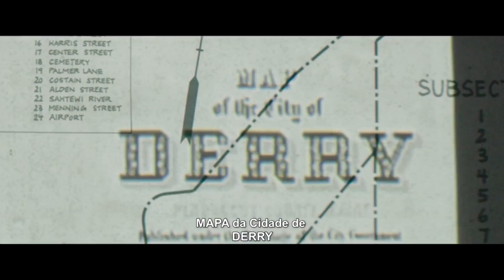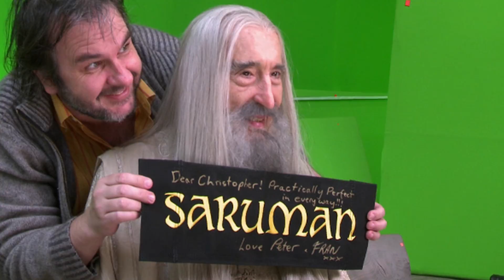IT: A Coisa | Vídeo de bastidores é focado em Pennywise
IT: A Coisa - bastidores "Pennywise" Legendado: o novo thriller de terror do diretor Andrés Muschietti (“Mama”), é baseado no best-seller homônimo de Stephen King, uma das obras mais populares do autor. No elenco de IT: A Coisa estão Bill Skarsgård como o principal vilão da história, Pennywise.